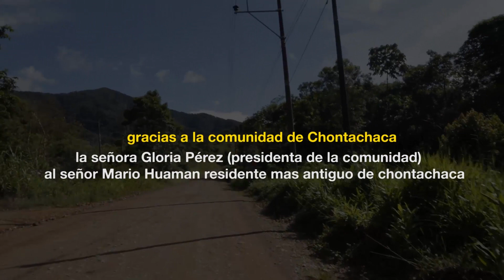Incary love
Festival Internacional de Arte y Educación